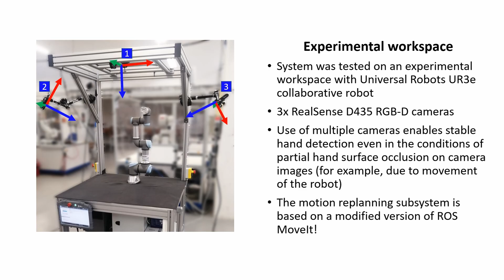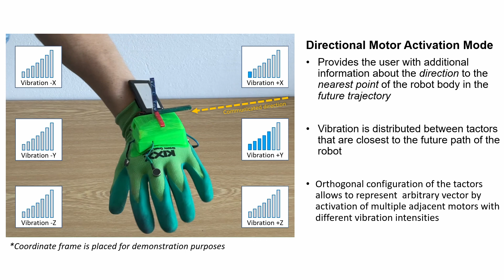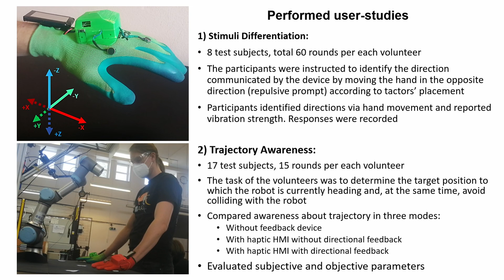Intuitive Spatial Tactile Feedback in Human-Robot Collaboration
The video presents a system for intuitive spatial tactile feedback for better awareness about robot trajectory during human-robot collaboration that was developed on the Department of Robotics.